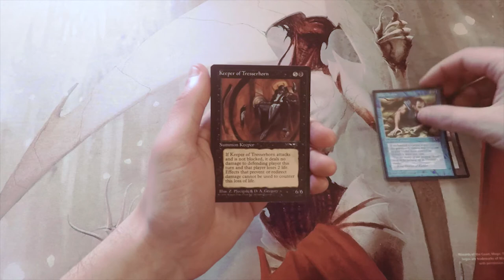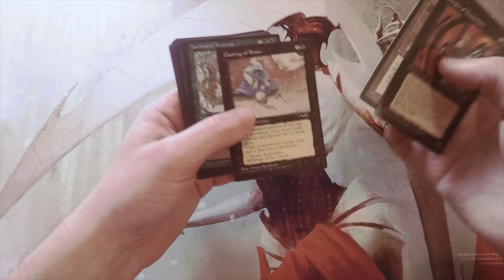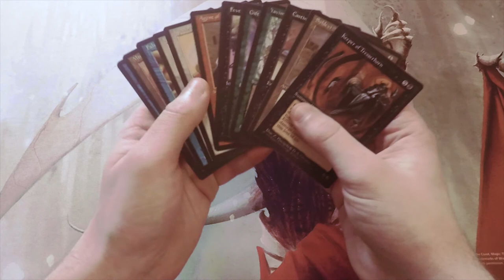Crack a Pack ep116 Alliances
Today we open up a pack of Alliances! If you enjoy this video, make sure to like or leave a comment to show your support!